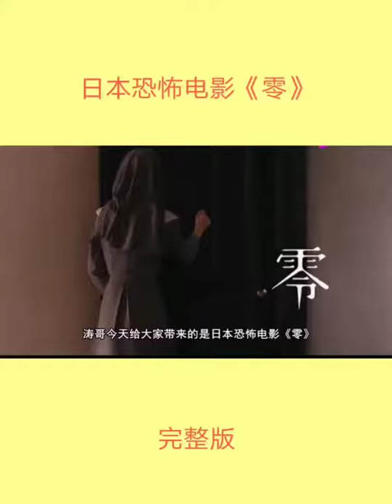日本恐怖片，零 主演 中条彩未 / 森川葵 / 小岛藤子 / 美山加恋 / 山谷花纯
远离都市喧嚣的小镇，伫立着一座全封闭的教会式女子学校。宛如仙人一般的月守绚（中条彩未 饰）拥有夺人魂魄的魅力，不计其数的少女爱慕着她，可是她最终变得极其冷漠，将自己反锁在宿舍中足不出户。与此同时，一则恐怖诅咒在学生中蔓延，那些亲吻了小绚照片的女孩遭遇了可怕的幻影，随即接二连三地消失。事态愈演愈烈，大规模的昏迷事件和失踪少女溺死湖边弄得人心惶惶，不幸失去好友的风户实（森川葵 饰）将一切迁怒于小绚，结果却发现小绚也是诅咒的受害者。为了终结诅咒，小实和小绚联手追查真相，她们必须与死亡争分夺秒……